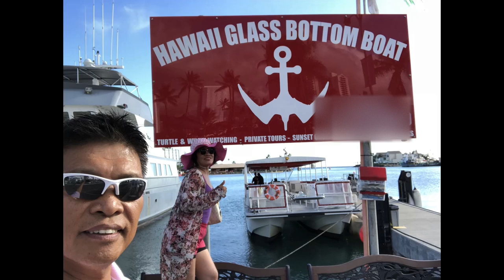Waikiki Beach Boating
Waikiki Beach of Honolulu is one of the most beautiful beaches in the world.